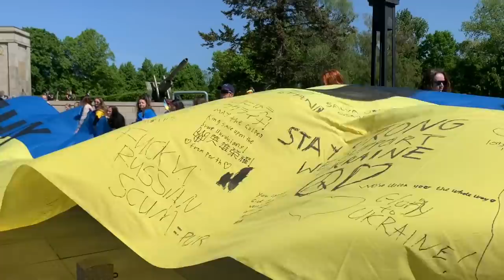У Берліні під час церемонії покладання вінків поліція змушувала активістів згорнути прапор України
У Берліні під час церемонії покладання вінків у меморіалу загиблим радянським військовим у Тіргартені поліція змушувала активістів згорнути велетенський український прапор відповідно до заборони столичної влади використовувати 8-9 травня як російську, так і українську символіку. Активісти відмовилися робити це, але не чини опору  поліцейським, яким довелося самим згортати полотнище